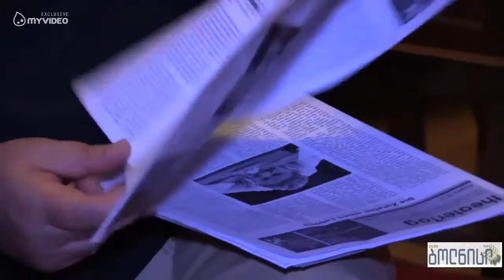ბოლნისის თეატრალური დასის წარმატებული გასტროლი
28 ივლისს ბოლნისის მუნიციპალური თეატრი, ევროპის კულტურის დღეების ეგიდით, გერმანიაში გაემგზავრა. ფესტივალის ფარგლებში დასი ქალაქ ბადენბორნში ალექსი ჩიღვინაძის პიესის მიხედვით დადგმული სპექტაკლით „სიკვდილის დღის საჩუქარით“ წარსდგა. ბოლნისელმა მსახიობებმა დროის სიმცირის გამო გენერალური რეპეტიციის გარეშე მოახერხეს და მაყურებლამდე ერთი ოჯახის ტრაგიკული ისტორია ზუსტად ისე მიიტანეს, როგორც რეჟისორს ჰქონდა გათვლილი. სპექტაკლმა სრული ანშლაგით ჩაიარა, მაყურებელმა დიდი მოწონება მქუხარე აპლოდისმენტებით გამოხატა. წარმოდგენამ ადგილობრივი მედიის დიდი ინტერესი გამოიწვია და არა ერთი ბეჭდური ვერსიის გვერდი დაუთმო.